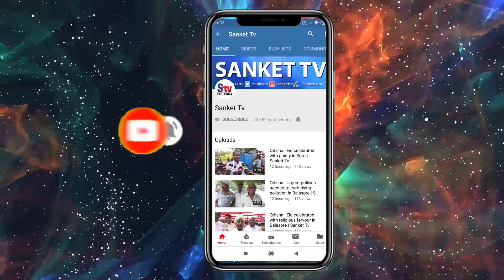Odisha : Student goes missing from Jaleswar Saraswati Shishu Bidya Mandir | Sanket Tv